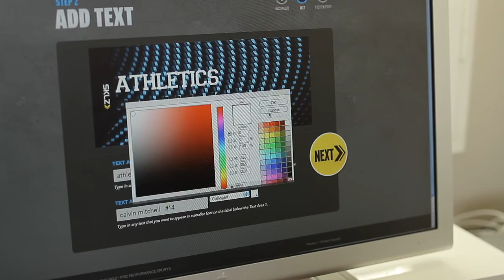SKLZ Stik-Grip - Personalized Sport Grip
Protect your hands and improve your game with SKLZ Stik-Grip personalized shrink-fit sport grip. The slide and shrink-to-fit process allows for easy application to baseball and softball bats, hockey and lacrosse sticks, and tennis racquets. Customize your grip quickly and have it be available to use in under 12 hours. Visit Stik-Grip.com for premade custom templates or upload your own design.